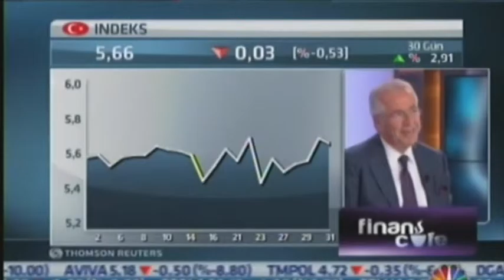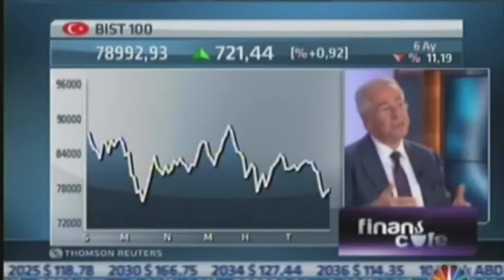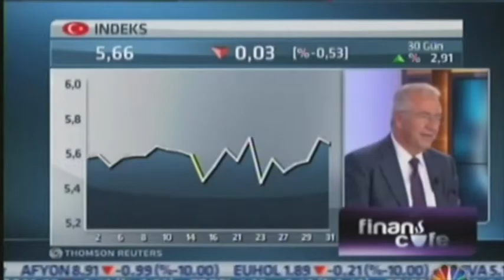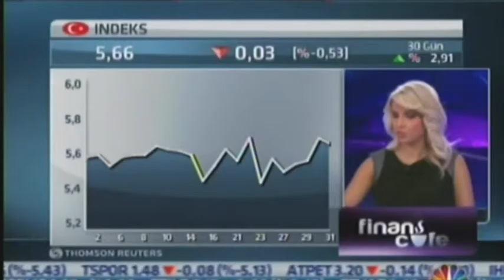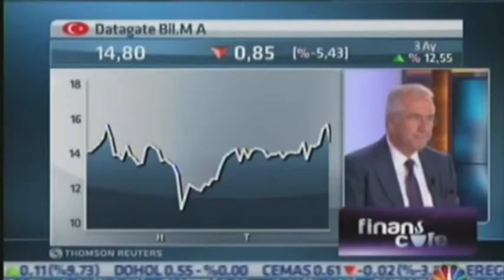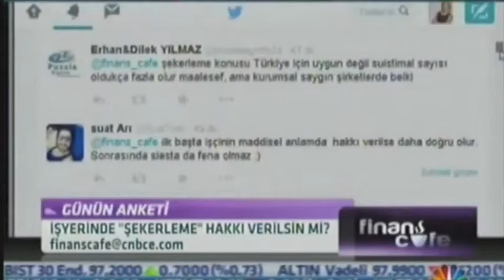Index Grup CEO'su Erol Bilecik'in katıldığı CNBC-e'de yayınanlan Finans Cafe programı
Index Grup CEO'su Erol Bilecik'in katıldığı CNBC-e'de ayınanlan Finans Cafe programı